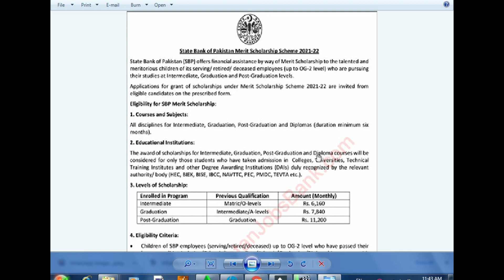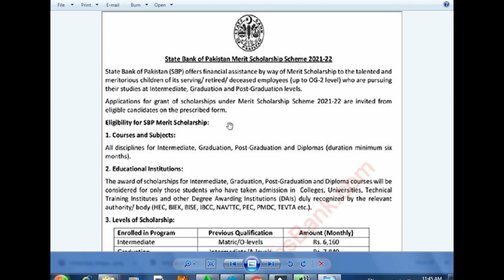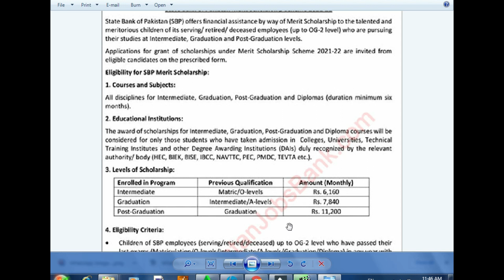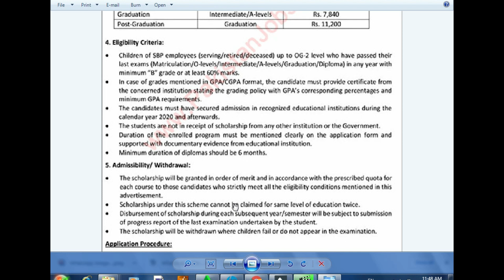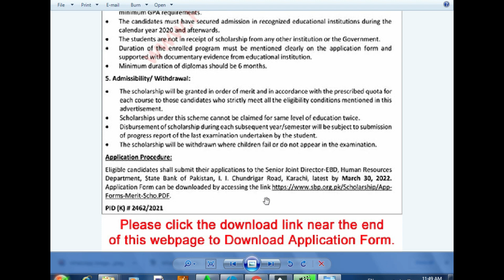State bank of Pakistan scholarship 2022|SBP Scholarship for Inter to Master Students 2022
State bank of Pakistan scholarship 2022 application form
State Bank of Pakistan (SBP) has announced Merit Scholarship Scheme 2022state bank of pakistan scholarship 2021
state bank of pakistan scholarship 2022 online apply